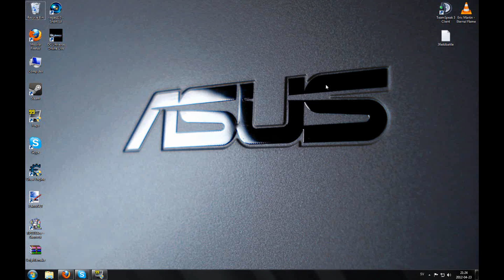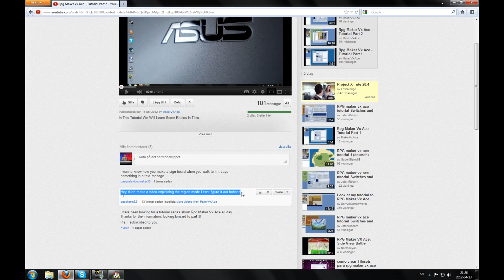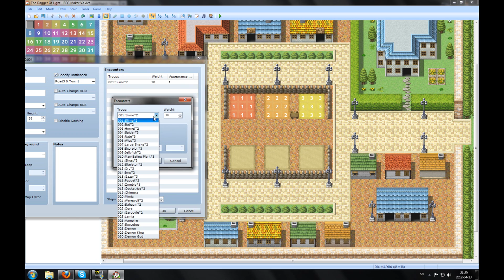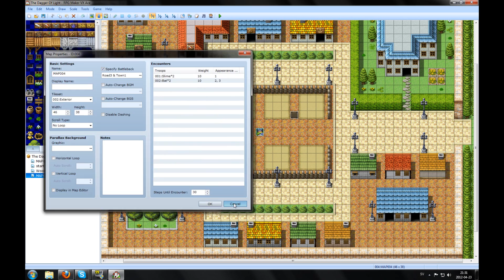Rpg Maker Vx Ace - Tutorial Part 3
In this tutorial i will show tutorials on some requests i got!